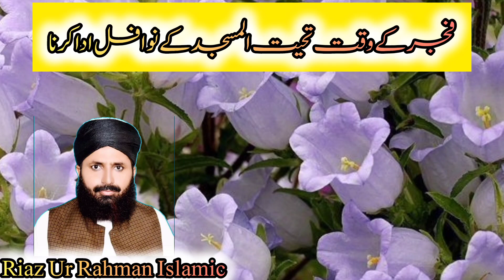Fajar ky waqt tahiyatul masjid ky naafil adaa krna||Mufti Muhammad Riaz Ur Rahman Chisti